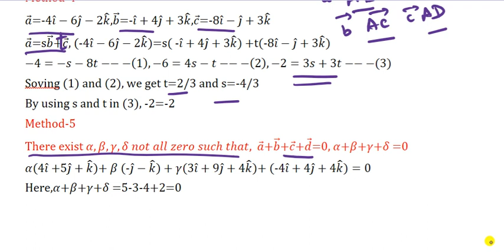COPLANAR:Show that the points 4i ̂+5j ̂+k ̂, -j ̂−k ̂,3i ̂+9j ̂+4k ̂, -4i ̂+4j ̂+4k ̂ are coplanar.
Coplanar|5 Different Ways to find solutions
Show that the points whose position vectors 4i ̂+5j ̂+k ̂, -j ̂−k ̂,3i ̂+9j ̂+4k ̂, and -4i ̂+4j ̂+4k ̂  are coplanar.